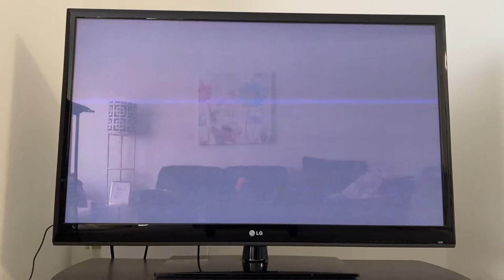Nova Home Entertainment/Nova Home Video Logo (1990)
Taken from The Canadian VHS Greatest Adventure Stories from the Bible Series: Joseph & His Brothers and The Nativity (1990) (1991), etc. VHS.